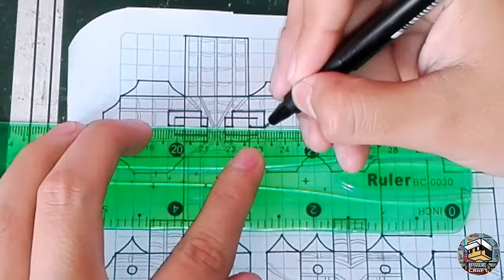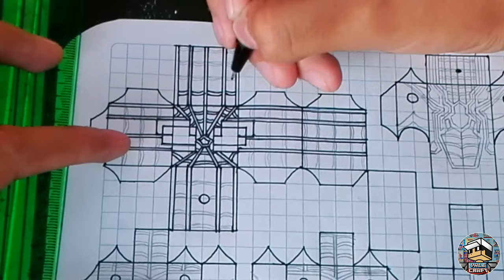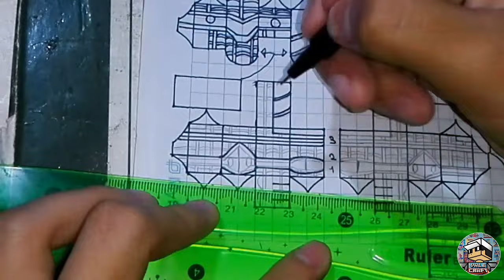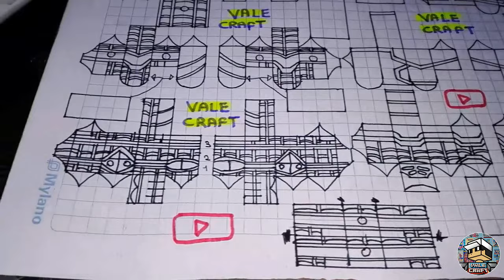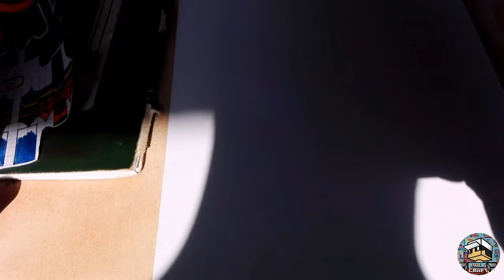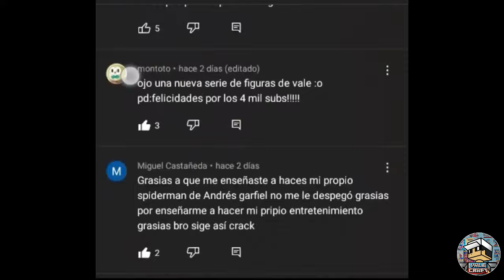Como hacer Iron Spider traje de spider-man (hombre araña) minecraft de papel articulado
Dime en los comentarios que otro personaje realizó ??

❤ [ apoya al canal Vale Craft ] 🕷

si donaste millones de gracias , serás SALUDADO EN EL PRÓXIMO VIDEO y dime cuál es el siguiente tutorial 💯🕷🎬

spider-verse confirmado .. / Vale craft